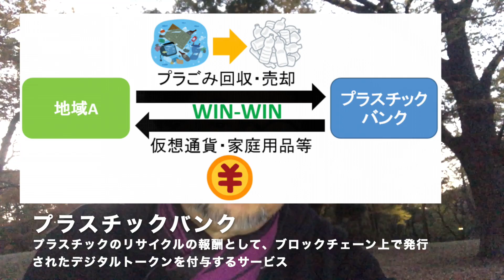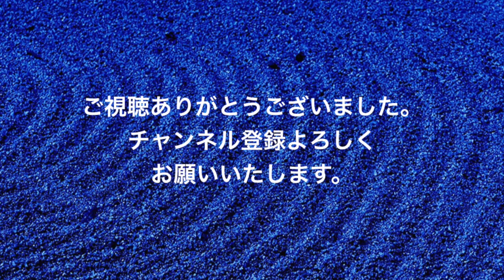テトラノオト＃239 プラスチックの海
大学の講義や番組企画、イベント、小説のネタ元を中心に投稿しています。
今回は映画「プラスチックの海 」について。そして「脱プラスチック社会」について語ります。

▷映画「プラスチックの海 」公式ページ
2020年11月13日（金）アップリンク渋谷・吉祥寺他全国順次ロードショー